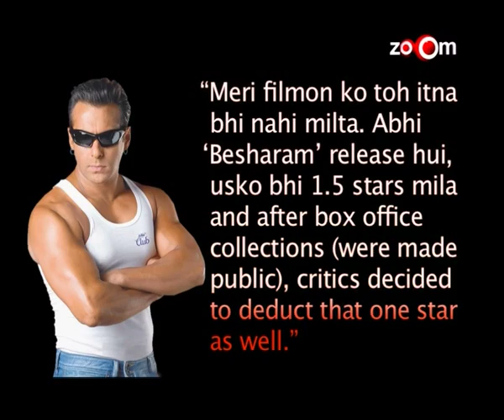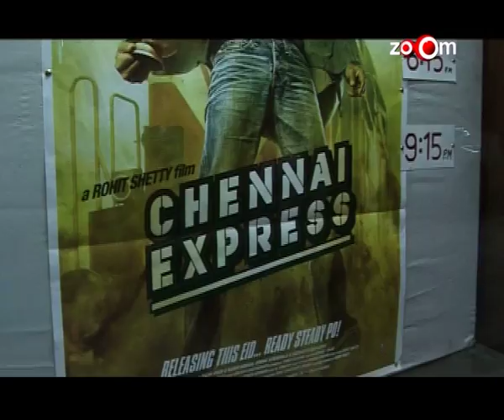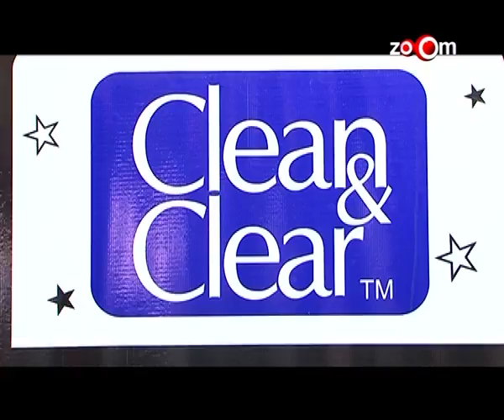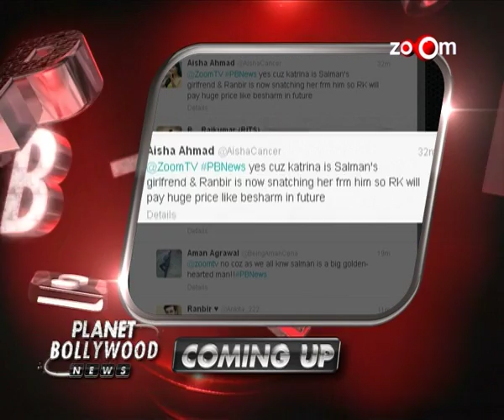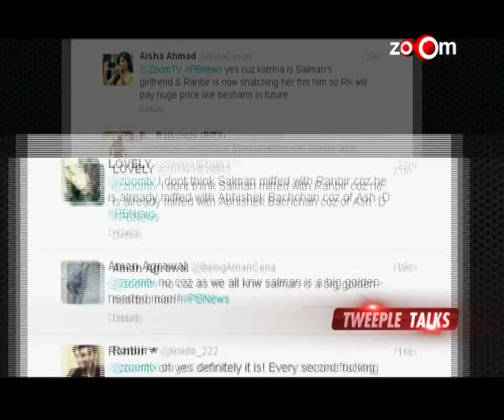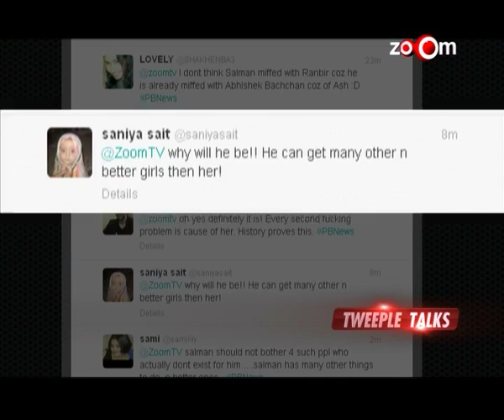Planet Bollywood News - All is well between Priyanka & Deepika, Salman Khan makes a dig on Ranbir's Besharam & more